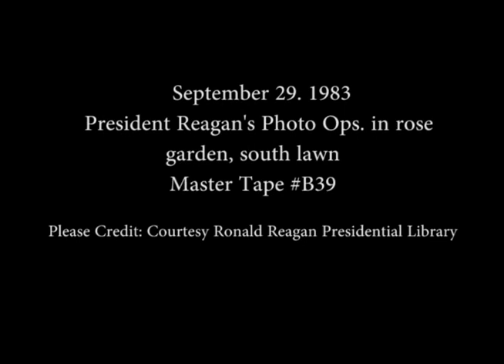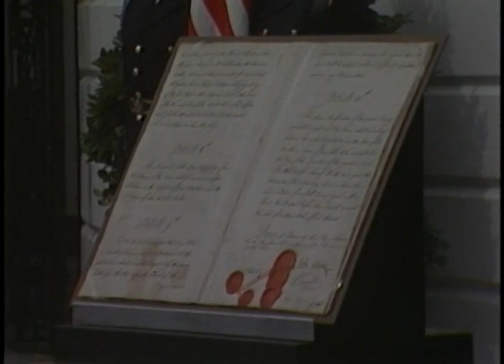President Reagan's Photo Opportunities on September 29, 1983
Full Title: President Reagan's Photo Opportunities on September 29, 1983, President Reagan and Ambassador Prince Bandar of Saudi Arabia in Rose Garden, President Reagan and Prime Minister Margaret Thatcher in Rose Garden, Cut shots of Departure Remarks by Prime Minister Thatcher and President Reagan on South Lawn, President Reagan's remarks to US Olympic and Washington Capital's Hockey Teams. President is given gifts, jersey, puck, jellybean trophy in Rose Garden on September 29, 1983

Transcript: N/A

Production Date: 9/29/1983

Access Restriction(s):Unrestricted
Use Restriction(s):Unrestricted